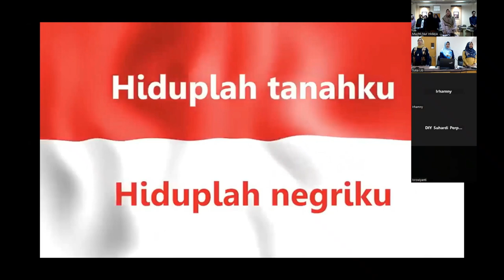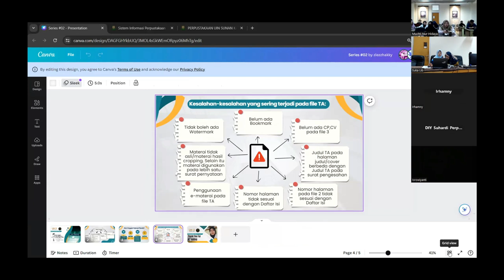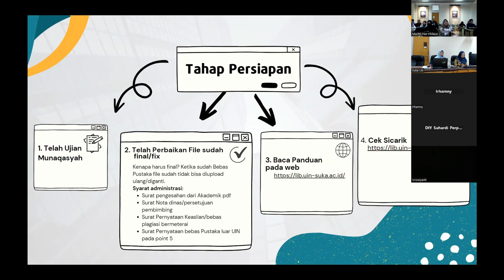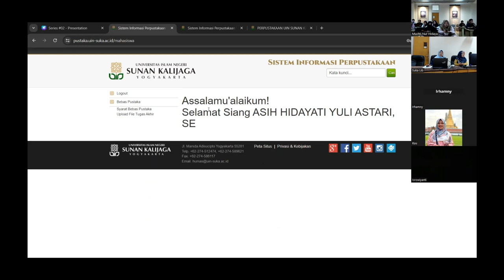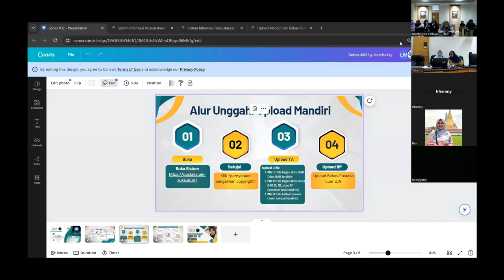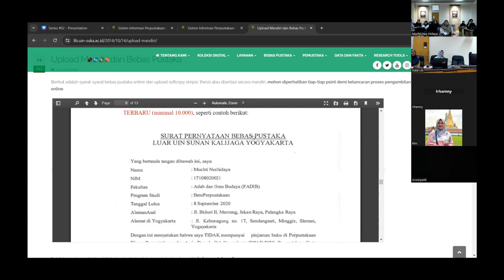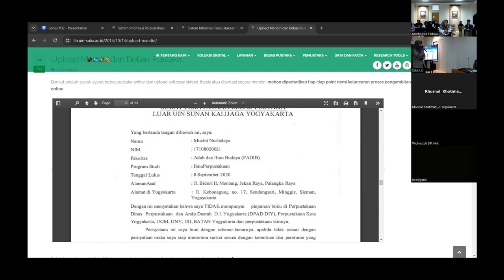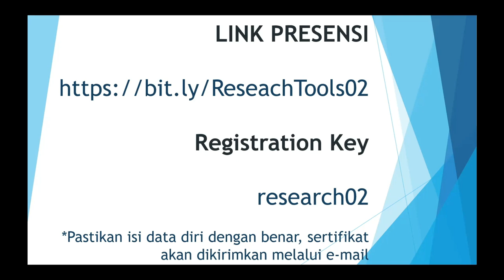Research Tools Series #02: Sukses Ungah Tugas Akhir Mandiri dan Bebas Pustaka (Tips & Trik).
Halo Sobat Suka Pustaka!

Salah satu syarat yang harus dipenuhi untuk mendaftar yudisium adalah bebas pustaka. Bagi kamu mahasiswa semester akhir yang ingin segera menyelesaikan administrasi terkait bebas pustaka. Kalian perlu banget ikut acara yang diselenggarakan oleh Perpustakaan UIN Sunan Kalijaga agar tahu alur bebas pustaka yang tepat dan cepat.

Yuk ikut gabung dalam agenda perpustakaan UIN Sunan Kalijaga Research Tools Series #02: Sukses Ungah Tugas Akhir Mandiri dan Bebas Pustaka (Tips & Trik).

Dengan narasumber Muchti Nurhidaya, pustakawan UIN Sunan Kalijaga dan moderator Heru Pasuko Rini.
Pastinya acara ini sangat bermanfaat bagi kalian!